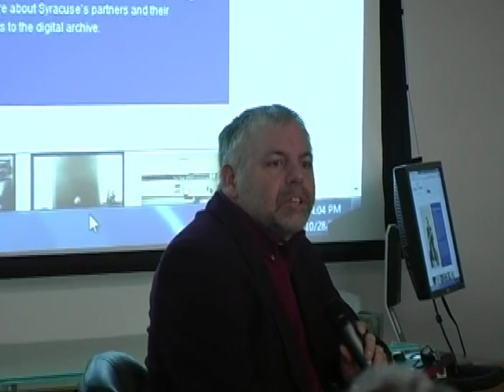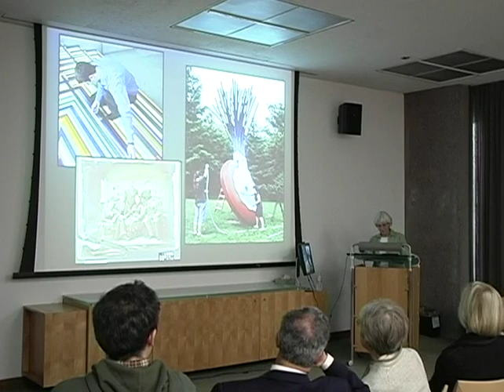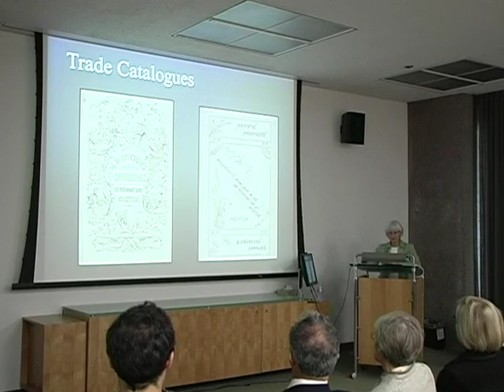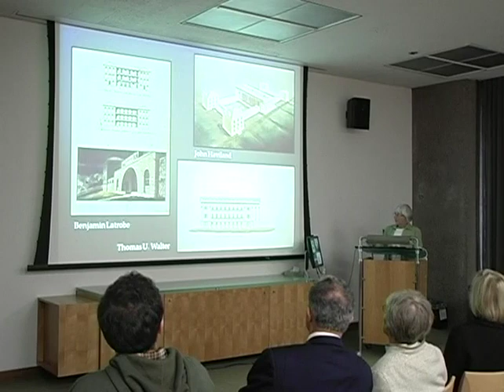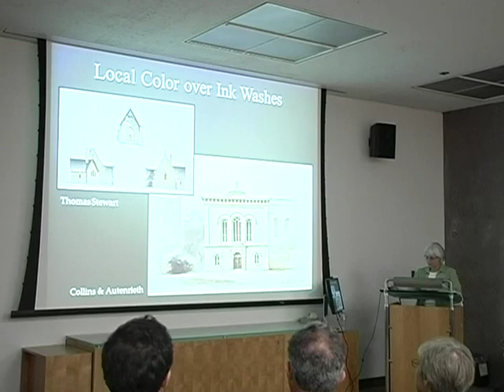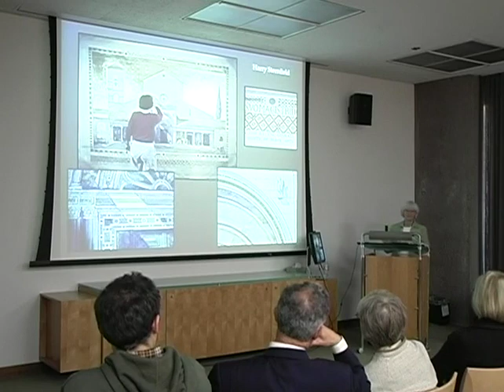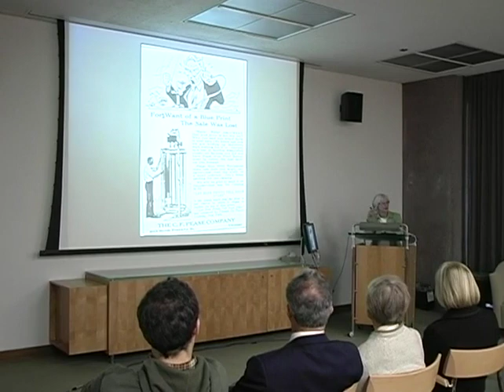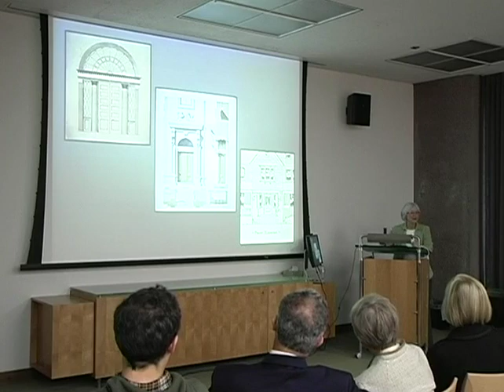Line, Shade & Shadow: Fabrication and Preservation of Architectural Drawings by Lois Olcott Price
The 2001 lectures in the Brodsky Series for the Advancement of Library Conservation presents Lois Olcott Price speaking on the topic of architectural drawings. Because architectural drawings are not created as an end in themselves, but as graphic documents to construct a building, sell a project or explore a design concept, the materials and techniques chosen by the drafter are particular to the function of the drawing as well as the period in which it was created. The interpretation and preservation of architectural drawings depends upon an understanding of their functions in architectural practice and on a working knowledge of drafting materials and techniques. This lecture will include tracing the use of supports, media and photo-reproductive processes used to create architectural drawings in the 18th to 20th centuries.

Price is Director of Conservation at the Winterthur Museum in Delaware where she directs a staff of 23 conservators and support staff and promotes conservation activities and education throughout the institution and in the larger community. She recently published a monograph with Oak Knoll Books on her work with collections of architectural drawings entitled Line, Shade and Shadow: the Fabrication and Preservation of Architectural Drawings.